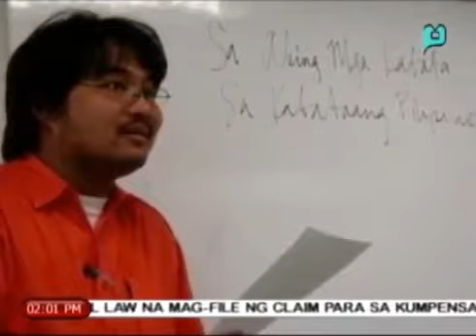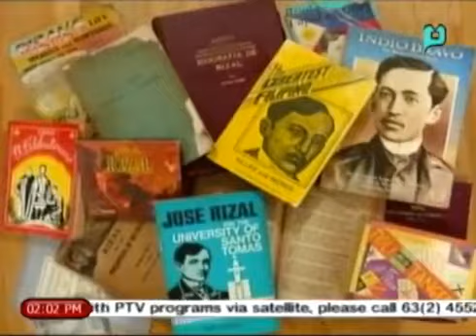Xiao Time: Ang Republic Act 1425 o ang Rizal Law (Batas Rizal)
Episode aired in News @ 1 on 13 June 2014.